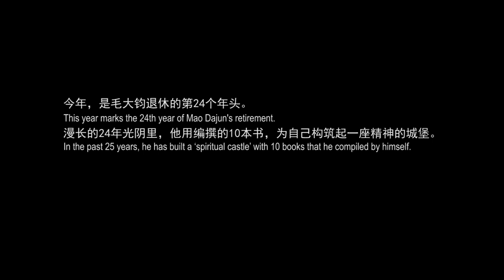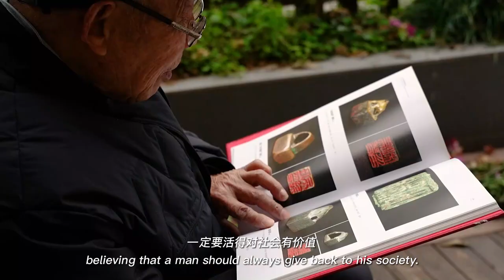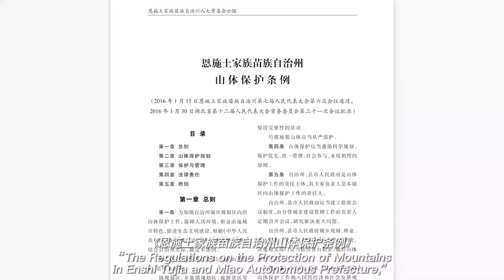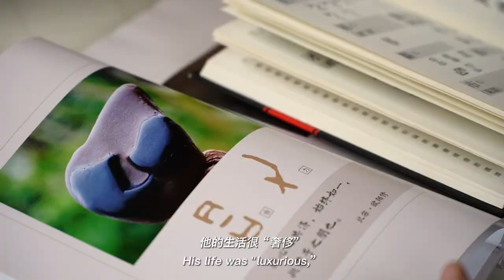10 books – 24 years of a retired man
How long does it take to enrich one’s soul? This year marks the 24th year since Mao Dajun's retirement. In the past 24 years, he has built a “spiritual castle” through writing and publishing 10 books of his own.